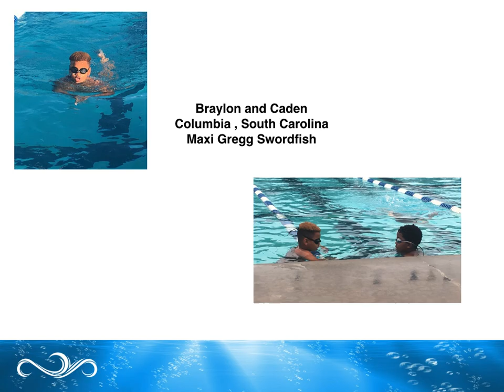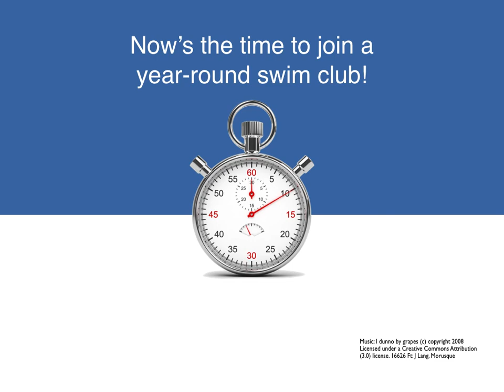Summer 2019 Swim season slideshow2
Black Kids Swim highlights several kids who won big during the 2019 Summer Swim Season. This is a motivational video to encourage more Black kids to participate in competitive swimming and permanently change the relationship between water and the Black community. To learn more visit blackkidsswim.com

Video created by Black Kids Swim, Inc.